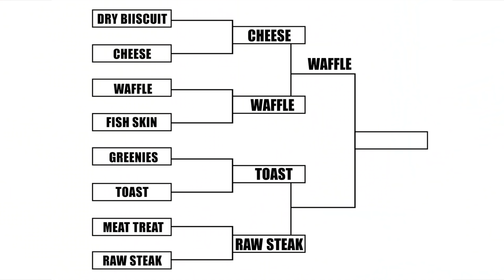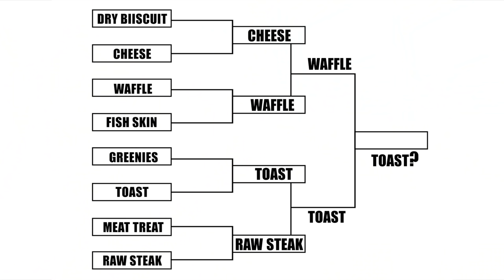I’m SHOCKED at What My Husky’s Favourite Food is! Are You Surprised?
I’m Shocked at What My Husky’s Favourite Food is! Are You Surprised? 8 different foods battle to be my husky's favourite!

Filming Equipment:
Canon G7x Mark 2
Panasonic GH5